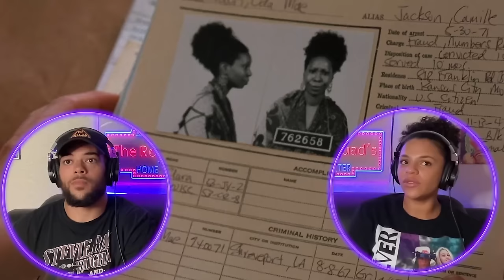GHOST (1990) | FIRST TIME WATCHING| MOVIE REACTION